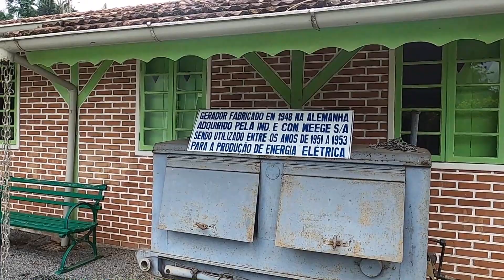PASSEANDO PELO PARQUE MALWEE | CAMPING 0800 | ESTÁTUA DA LIBERDADE | WOLFGANG WEEGE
O Parque Malwee situa-se na cidade de Jaraguá do Sul - SC e foi idealizado e criado pelo fundador das indústrias Malwee Wolfgang Weege em 1978.

Iremos viajar pelos próximos anos em uma volta ao mundo, nos acompanhe:
Apoiadores:
Peças para gás, Manômetros, Reguladores, Refrigeração
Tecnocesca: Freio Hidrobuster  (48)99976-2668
Acessórios para pickups, Calhas de chuva (Prescalhas), capotas, Racks
Nossos Equipamentos:
Drone DJI Mini 2
Câmera Canon SL3
Câmera GoPro Hero 8 Black
Câmera GoPro Hero Black kit Especial
Câmara Insta360 Go 2
Caixa Estanque para GoPro Hero 8 Black
Carregador para GoPro Hero 8 Black
Celular Samsung A52 Branco
Celular Samsung A52 Preto